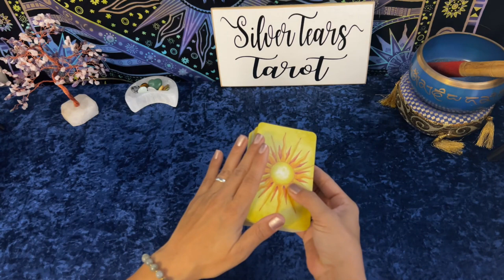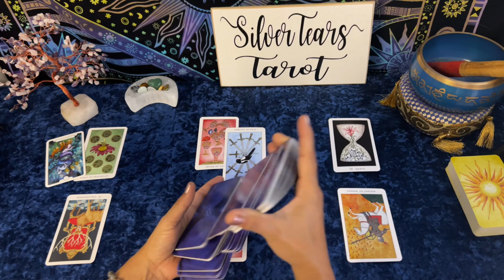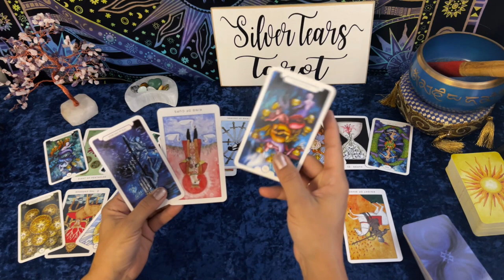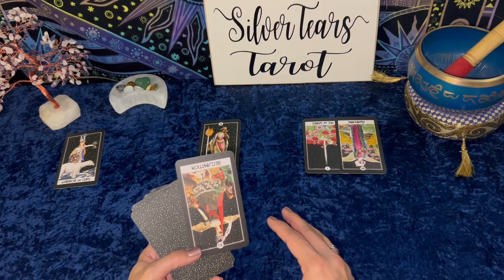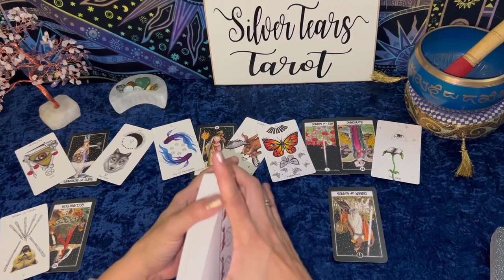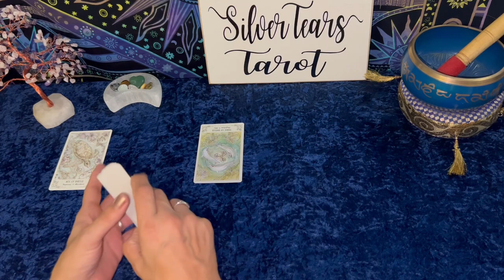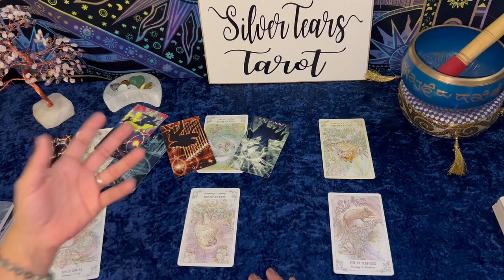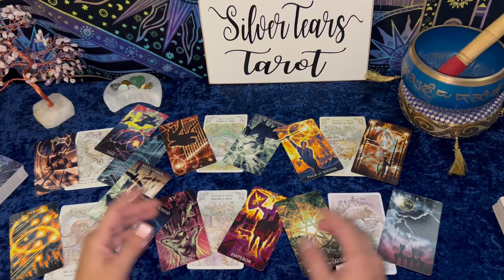Soulmates: energy refresh for the 2nd half of December?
Getting a refresh on soulmate energies for the rest of the month of December!

Pile 1/butterfly 2:33; Pile 2/bee 29:45; Pile 3/turtle 53:51

If you get an error using Paypal on Vimeo, try a credit card instead. That has worked for me!

Come out and see me on Instagram and Facebook too!